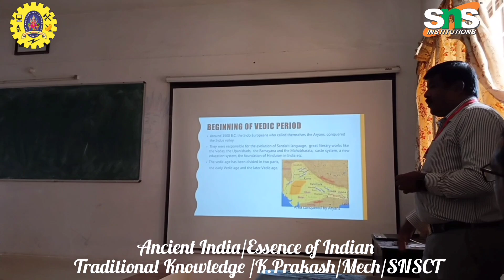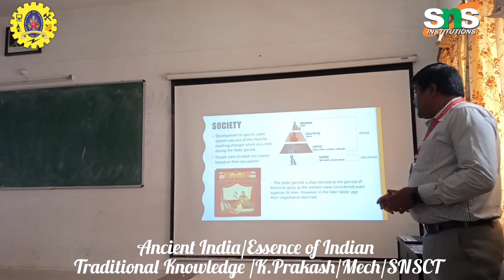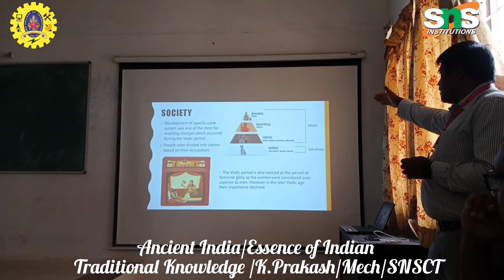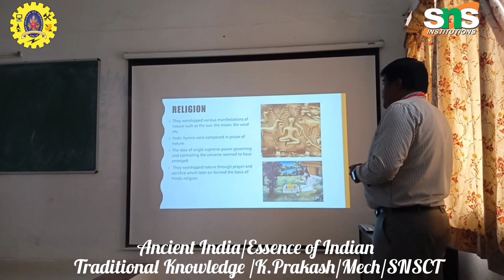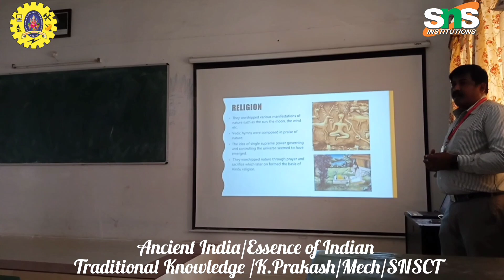Ancient India 5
Ancient India is the period of Indian history from the beginning of human civilization to the start of Medieval India, which is generally considered to be around 500 CE. It includes the Indus Valley Civilization, the Vedic Age, the Mauryan Empire, and the Gupta Empire.